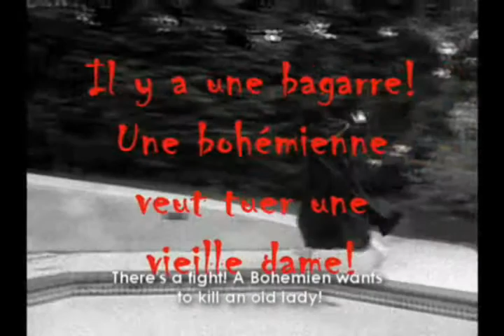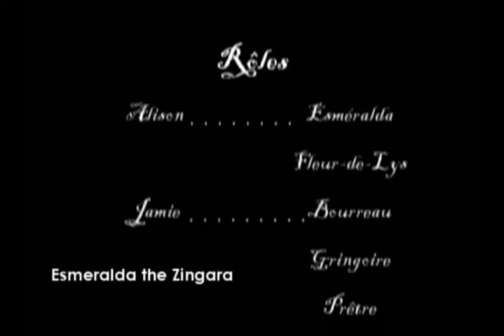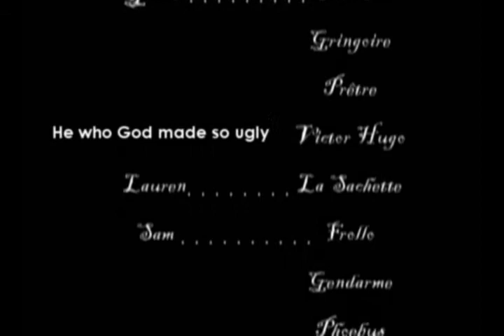notre dame film français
We had to make a film on the end of Notre Dame for a French 3 project. Some of our clips got cut out due to technical difficulties and I know that the audio doesn't flow very well in the first part...but oh well.

Nous avons du faire un video sur la fin du livre Notre Dame par Victor Hugo pour la classe de Français trois. Désolé s'il est déroutant...